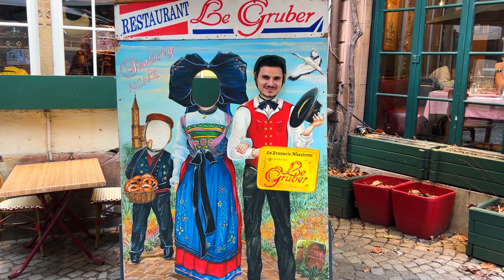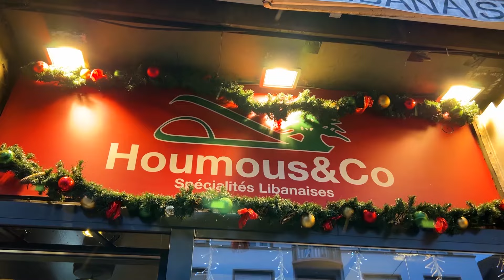Strasbourg, France Not What We Expected!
charming day in strasbourg, France goes wrong. in this beautiful city there is a lot to see. we had an incident with a street musician and it was awful experience.